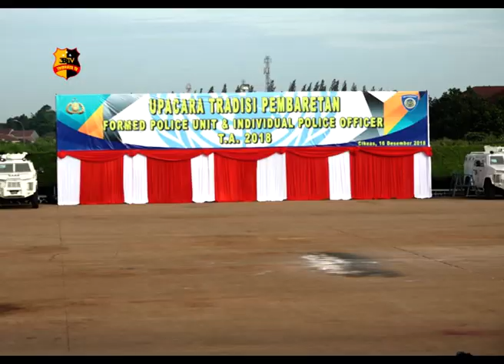PEMBARETAN PASUKAN GARUDA BHAYANGKARA POLRI 2018